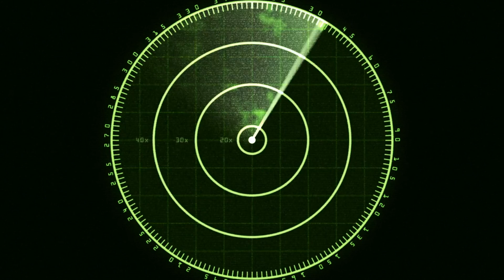F-117 shootdown - Animated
On 27 March 1999 three days after the start of NATO bombing of Yugoslavia, the United States sent in their top secret stealth bomber the F-117 Nighthawk on a bombing mission. As track record the F-117 has never been detected or taken out by any air defence systems in the world, moreover the Yugoslavian army had outdated soviet air defence systems.

Contents
00:00 - Introduction
00:51 - Need for a stealth aircraft
01:26 - History of Yugoslavia
02:12 - Operation Allied Force
03:13 - Serbian Army Air defence
03:53 - F-117 stealth bomber.
04:43 - The Shootdown
06:47 - The Aftermath